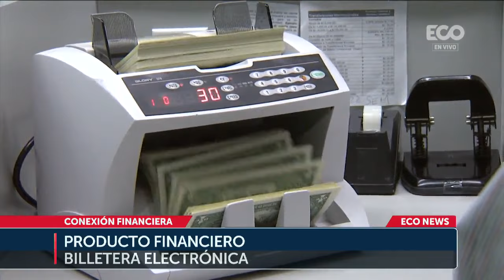Panamá podría liderizar inclusión financiera en la región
Panamá, 05 de septiembre de 2024

Información por: Carlos Araúz

Panamá ascendió al segundo puesto en el ranking regional de inclusión financiera, solo detrás de Chile, al alcanzar 56 puntos, destacó el economista Carlos Araúz, en el segmento de Conexión Financiera del noticiero Eco News. Agregó en su informe semanal, que la inclusión financiera no se limita a la proximidad de un cajero automático a nuestras viviendas. Va más allá de la accesibilidad y abarca el uso efectivo de los productos financieros para resolver problemas cotidianos y mejorar la calidad de vida.

Sin embargo, junto con la accesibilidad, es fundamental considerar la calidad del servicio. De poco sirve contar con una billetera electrónica si no funciona en el momento en que realmente se necesita.

ConexiónFinanciera fue invitado a Lima, Perú, para intercambiar impresiones con economistas de la talla de Ricardo Housemann, banqueros y pensadores del área.

Tuve la oportunidad de conversar con Gianfranco Ferrari, CEO del grupo Credicorp quien fue categórico al indicar que “el índice de inclusión financiera se ha convertido en una herramienta clave para comprender los retos que plantean los países y los resultados evidencian el rol que está jugando la digitalización en este ámbito”.

Aunque el 47% de los panameños se encuentra en un nivel avanzado de inclusión financiera, solo el 33% de ellos logra ahorrar, según los datos de la Superintendencia de Bancos. Este escenario invita a reflexionar sobre el uso de las tarjetas de crédito en contraste con nuestra capacidad de ahorro, lo que revela un desafío evidente en la generación de ingresos necesarios para mantener una vida digna.

"El mundo financiero cambia radicalmente y Panamá tiene todo para ratificar su posición como líder. Es cuestión de alinear esfuerzos, coordinar acciones y apalancar conocimiento para promover más apertura hacia productos y servicios innovadores", manifestó el asesor financiero Carlos Araúz.

A continuación su reflexión económica:

Es muy probable que eso de “inclusión financiera” no suene relevante. Es más, es posible que pensemos inmediatamente en la tenencia de una cuenta bancaria para ser parte del ecosistema financiero. Pues, mucho ha cambiado y el concepto de inclusión financiera va mucho más allá de los productos que alguien puede acceder a través de un banco. Y es determinante en el esfuerzo que realizamos todos los días para avanzar en materia de movilización socioeconómica.

Credicorp es el conglomerado financiero más importante del Perú y tiene operaciones en ocho países de la región latinoamericana incluyendo Panamá. Por cuarto año consecutivo publicaron su índice de inclusión financiera que analiza precisamente la relación que tienen los ciudadanos con sus respectivos sistemas financieros y los resultados son interesantes.